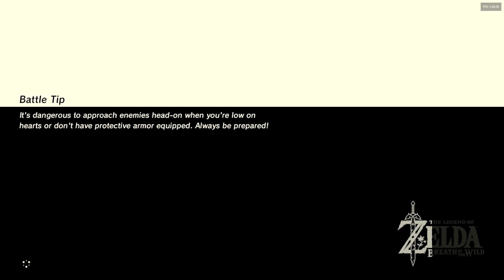Zelda Breath of the Wild PC: Part 2